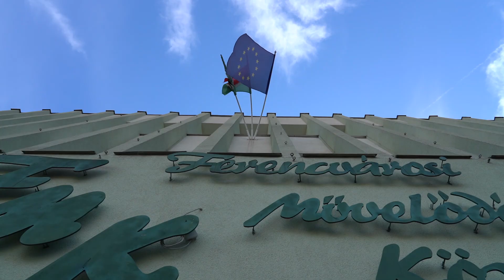9Tv - Október elseje az idősek világnapja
Minden évben október 1-jén tartjuk az idősek világnapját. Ez a nap alkalmat ad arra, hogy a közösségek és a családok elismerjék az idősebb generációk tapasztalatainak és bölcsességének értékét, és ösztönözzék a fiatalabb generációkat, hogy tegyenek többet az idősekért,  életkörülményeinek javításáért. Ferencvárosban az FMK- ban zenés előadással ünnepelték az időseket.